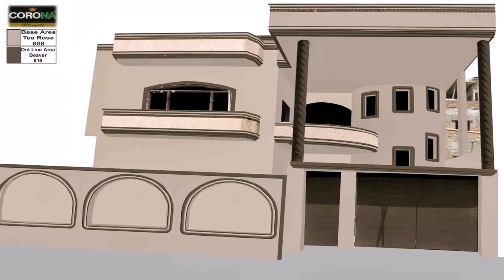Entrance Gate Design For Home In India - DaddyGif.com (see description)